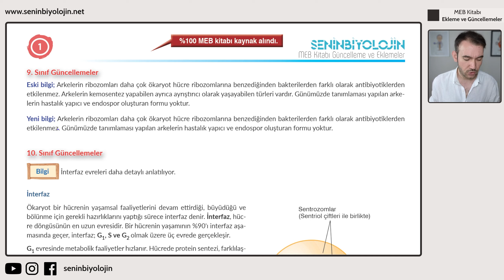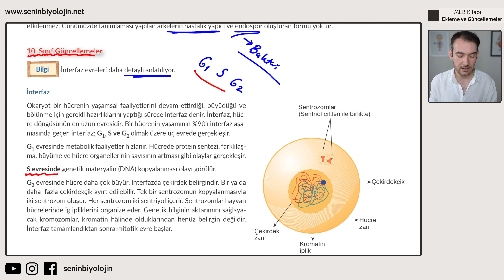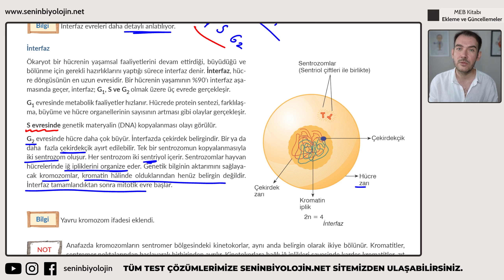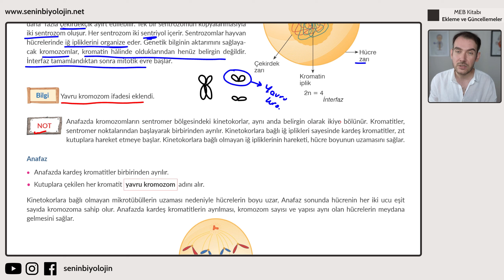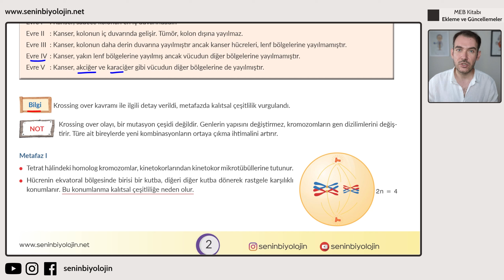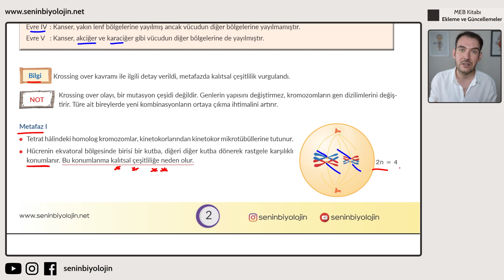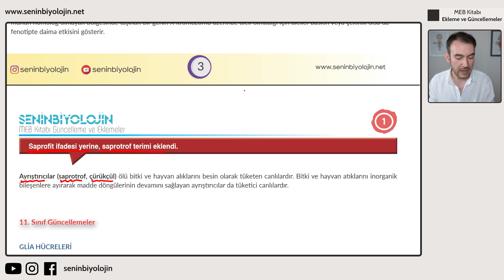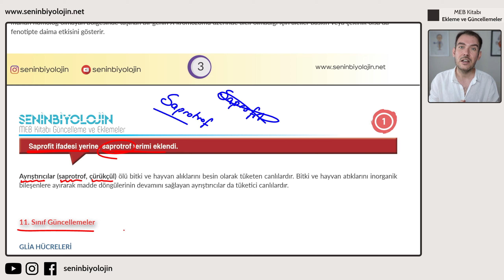MEB KİTABI 9 VE 10.SINIF EKLEME VE GÜNCELLEMELERİ